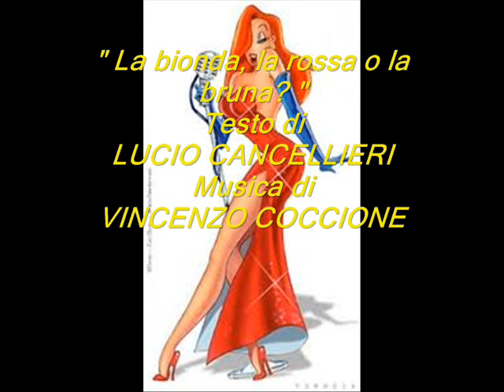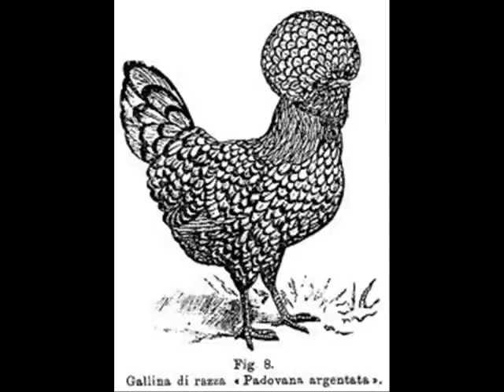" LA BIONDA, LA ROSSA E LA BRUNA " - Musica di VINCENZO COCCIONE -Testo di LUCIO CANCELLIERI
" LA BIONDA, LA ROSSA E LA BRUNA " - Testo di LUCIO CANCELLIERI - Musica di VINCENZO COCCIONE

LA BIONDA LA ROSSA E LA BRUNA
 I
la bionda non è mai sincera,
la bruna ti fa disperare,
dagli altri si fa corteggiare
non sa che significa amar,
se dici ti voglio lasciare,
allora ti viene a cercar,
di notte col chiaro di luna
la bionda e la bruna
si lascian baciar.

II
la rossa ti vuol comandare,
attento a quegli occhi di fuoco,
l'amore lo prende per gioco,
il cuore ti vuole bruciar,
la donna sia bella che brutta,
è nata per farti dannar,
ti pianta ma poi s'incatena
non startene in pena
perché sta a sognar.

ritornello
Quando la donna vuole
tu nulla puoi, falla sfogar,
tanto o prima o poi
una compagna devi trovar,
pur se la rossa ride
la bruna piange non ci badar
senza la donna al mondo
per quanto è tondo
non puoi campar.

          Lucio Cancellieri